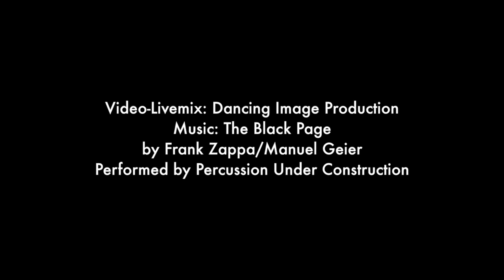Percussion Under Construction live @Zappanale 2019 Collage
Percussion Under Construction at Zappanale Festival
July 2019, Bad Doberan
Collage/Compilation

We performed a 100min openair show at Zappanale MainStage with music by Frank Zappa, Edgar Varese, Nebosja Zivcovich, Manuel Geier, Martin Hennecke.

Video-Livemix: Dancing Image Production
by Frank Zappa/Manuel Geier
Performed by Percussion Under Construction
Matthias Weißenauer, Martin Hennecke, Johannes Walter, Ia Giguashvili, Manuel Geier, Jannis Lichtenfels, Kasper Gubala, Thorsten Muschiol